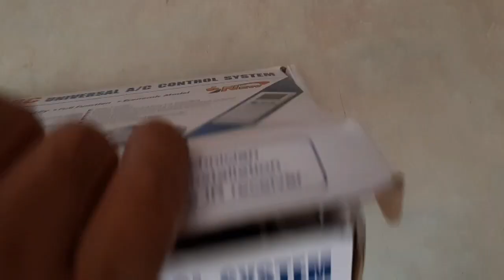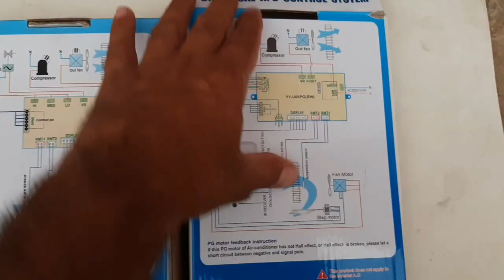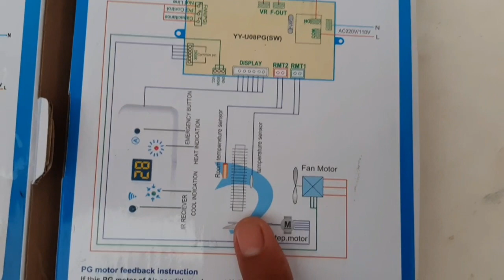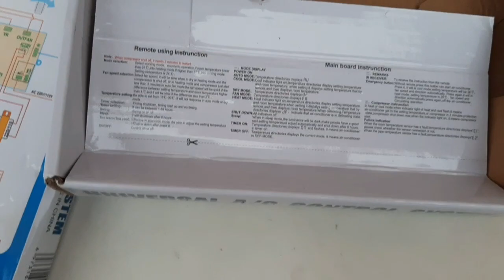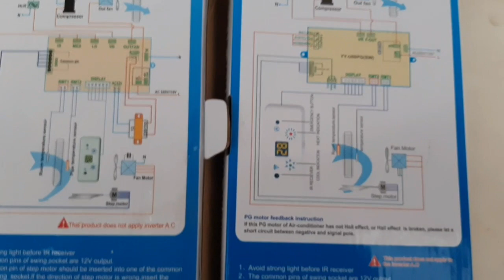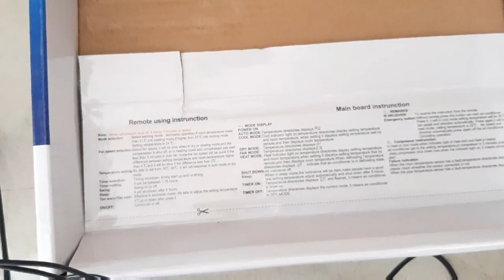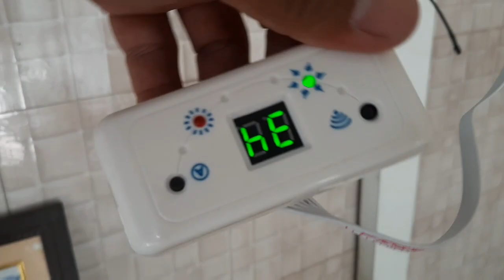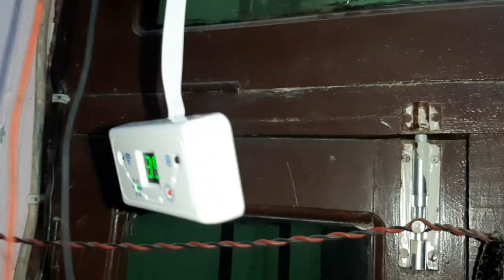यूनिवर्सल पीसीबी एसी में आसानी से लगाएं | Universal Pcb For Split Ac | Universal Pcb Connection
Flaring Video 👇🏻

Inspection Mirror खरीदने के लिंक 👇🏻

वैक्यूम पंप खरीदने के लिंक 👇🏻

स्क्रू ड्राइव खरीदने के लिंक 👇🏻

नोज प्लायर खरीदने के लिंक 👇🏻

क्लंप मीटर खरीदने के लिंक 👇🏻

पाइप बेंडर खरीदने के लिंक 👇🏻

ट्यूब कटर खरीदने के लिंक 👇🏻

Ln key खरीदने के लिंक 👇🏻

इलेक्ट्रिक टेस्टर खरीदने के लिंक 👇🏻

मानिफॉल्ड प्रैशर गेज खरीदने के लिंक 👇🏻

कैपिलरी कटर खरीदने के लिंक 👇🏻

रेफ्रिजरेशन गोगल्स खरीदने के लिंक 👇🏻

स्क्रू रेंच खरीदने के लिंक 👇🏻

 ब्रेजिंग टॉर्च खरीदने के लिंक 👇🏻

कैपिलरी गेज खरीदने के लिंक 👇🏻

इनर आउटर Reamer खरीदने के लिंक 👇🏻

गैस चार्जिंग निप्पल खरीदने के लिंक 👇🏻

Peanch of plier खरीदने के लिंक 👇🏻

स्पैनर खरीदने के लिंक👇🏻

रेफ्रिजरेंट रिकवरी लॉकिंग प्लायर 👇🏻

ऑल इन वन Swaging पंच खरीदने का लिंक 👇🏻

सब जीरो 7510T टेंपरेचर कंट्रोलर खरीदने के लिंक 👇🏻

Spring Tube Bender खरीदने के लिंक 👇🏻

S-U-B-S-C-R-I-B-E